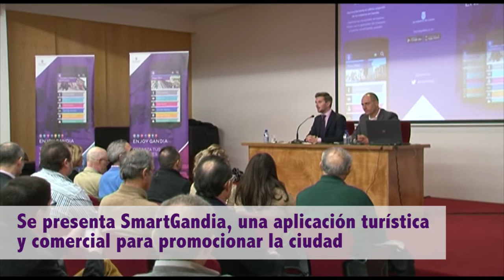Se presenta SmartGandia, una aplicación turística y comercial para promocionar la ciudad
Víctor Soler teniente de alcalde de administración y modernización ha presentado la aplicación SmartGandia.